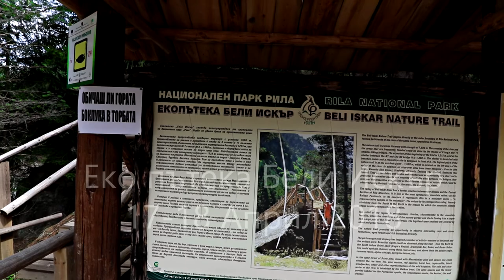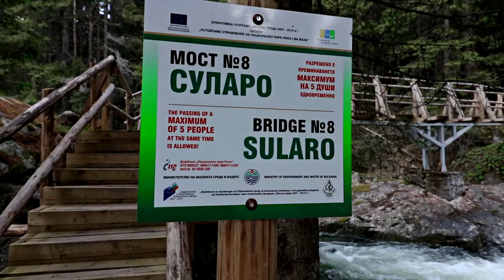Екопътека бели Искър / Eco trail Beli iskar (17-18 April 2018)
Невероятна екопътека, която показва най-доброто от Рила планина.
Eco-trail "Beli Iskar"
Alternating valleys, narrow gorges, riverside relief and coniferous forests in a picturesque manner presents the beauty of Rila Mountain.